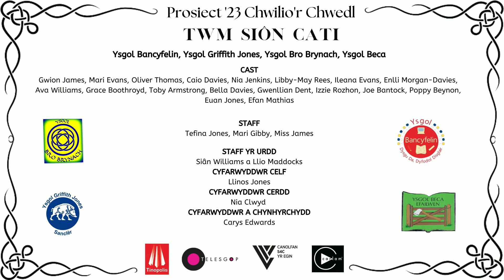Chwilio'r Chwedl: Twm Sion Cati